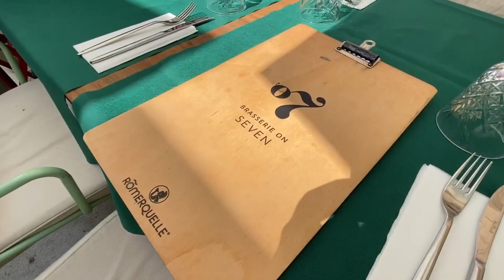GAME OF THRONES Walking Tour and PUTALJ WINERY | SPLIT, CROATIA Travel Vlog | Top Split Attractions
Our travel day checking out things to do in SPLIT, CROATIA. We took a weeklong trip from the Croatian island of Ilovik during our holiday to visit DALMATIA.

We start the morning with brunch at BRASSERIE ON 7 on the main Riva in Split.

After breakfast, we head out to a GAME OF THRONES walking tour with GRAY LINE TOURS in Split, which we booked via VIATOR. The tour is lead by a local guide featuring GoT filming locations like Diocletian's Palace and Papalićeva Street, as well as the history of Split. This tour is one of the most popular activities while touring Split.

In the evening we headed out for a small-group bus tour to the wonderful PUTALJ WINERY, one of the top attractions in Split, Croatia.

Split is the second-largest city in Croatia and the largest city in the Dalmatia region in Southern Croatia. Split hosts some of the largest boats and yachts in the world on their seafront promenade.

Please enjoy our vlog about our travels and vacation in Croatia.

Follow along on a DAY IN THE LIFE in CROATIA and get inspired for your own summer vacations. I hope this travel video gives you ideas for your trip to CROATIA in Europe.